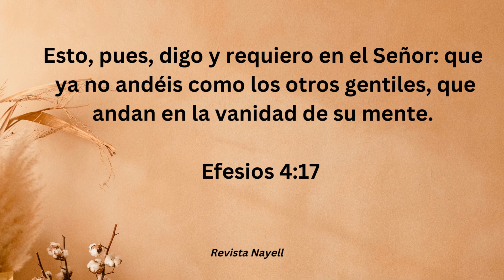Versículo del día de hoy 13 de Septiembre 2023, Efesios 4:17.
Versículo del día de hoy 13 de Septiembre 2023,  Libro de Efesios 4:17.